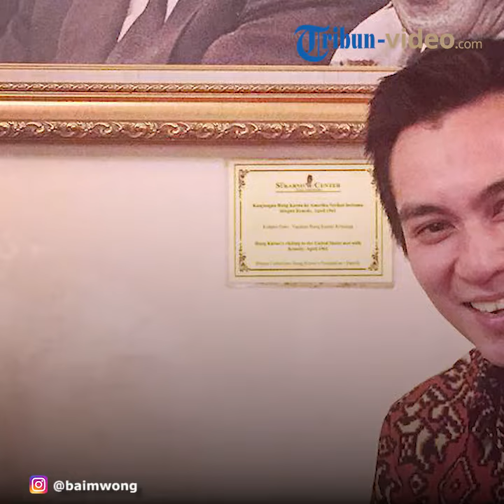Ayah Raline Shah Pernah Pergoki Baim Wong di Kamar Putrinya sebelum Menikah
TRIBUN-VIDEO.COM - Kabar bahagia datang dari pasangan selebriti Baim Wong dan Paula Verhoeven.

Tepat hari ini, Kamis (22/11/2018) Baim akhirnya melepas status lajangnya dengan mempersunting sang pujaan hati.

Akad nikah ini pun ditayangkan langsung melalui salah satu televisi swasta.

Beberapa selebriti tanah air terlihat hadir untuk menyaksikan akad nikah pagi tadi.

Salah satunya artis cantik Raline Shah.

Melansir dari live streaming RCTI, siapa sangka Raffi sempat bocorkan jika Baim Wong pernah dekati Raline Shah.

Raline yang tampil cantik mengenakan busana biru dan putih pun hanya tersenyum mendengar celetukan Raffi Ahmad.

Dan dalam kesempatan tersebut, Raline juga sempat mengenang sosok Baim Wong dalam hidupnya.

Uniknya Raline justru menyebut jika ayahnya sempat memergoki Baim Wong di dalam kamarnya.

"Baim itu salah satu teman sejati aku di Jakarta.

Sampai interior kamar aku juga dia yang kerjain padahal gak ada urusan kan.

3 bulan sebelum nikah ini, aku di luar negeri tiba-tiba dia ditempat tidur aku karena dia ngerjain dekornya, bapak aku bilang 'kok ada Baim Wong sih di tempat tidur kamu? Kamu ke luar negeri udah 3 bulan'," kata Raline Shah.

Mendengar kabar dari sang ayah Raline pun kaget karena ia tak meminta Baim mendesain kamarnya.

Dan saat menanyakan hal ini, Baim ternyata menjawab jika ia ingin memberi kenang-kenangan manis untuk Raline Shah sebelum menikah.

"Yang bisa saya tinggalkan sebagai kenangan adalah kamar yang indah untuk kamu dan masa depanmu," kata Raline menirukan Baim.

Bukan macam-macam, ternyata Baim berada di kamar Raline karena ingin memberi kejutan kamar yang indah untuk sahabatnya.

Simak videonya di atas. (Nova.id/Nuzulia Rega)